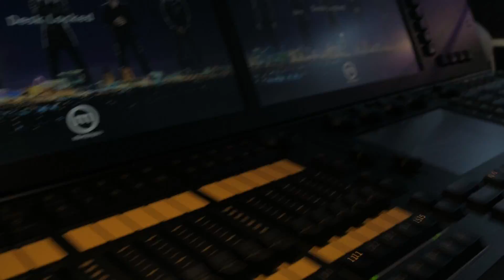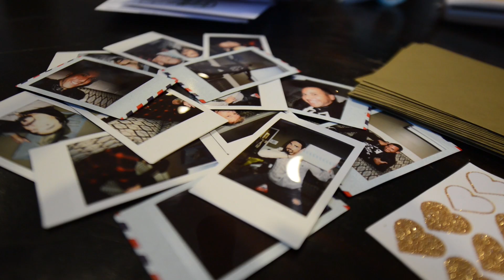Surprising Our Biggest Fans For Their Birthdays!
You wanted more... we have extended our Larger Than Life Las Vegas residency! Tickets

November 2017
November 8
November 10
November 11
November 15
November 17
November 18

January 2018
January 31

February 2018
February 2
February 3
February 7
February 9
February 10
February 14
February 16
February 17